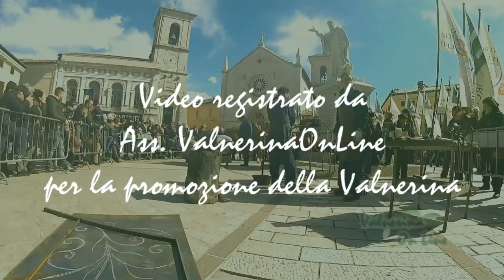Ferro Battuto a Neronorcia per gli antichi mestieri - versione TIMELAPSE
Per maggiori informazioni su NeroNorcia fai riferimento al sito web